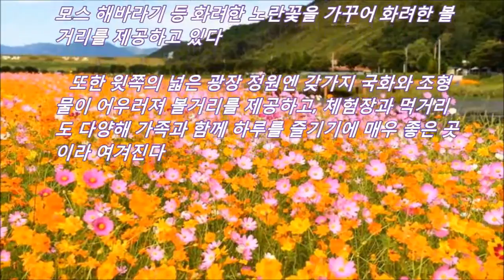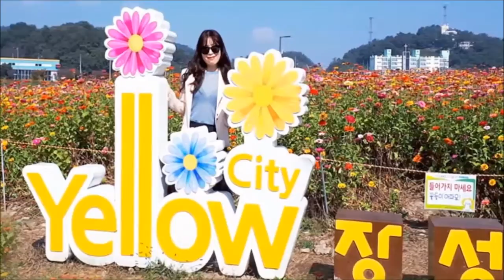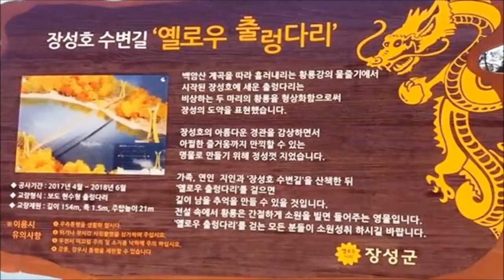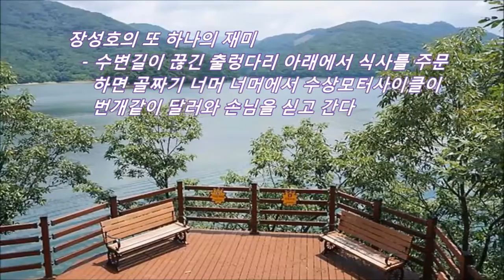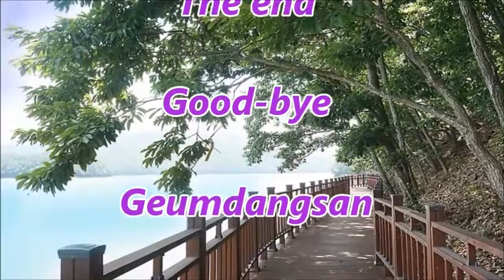장성 노란꽃 축제와 장성호 수변길 트래킹